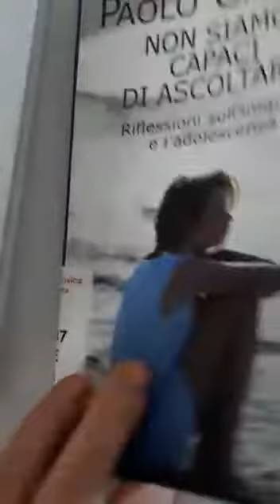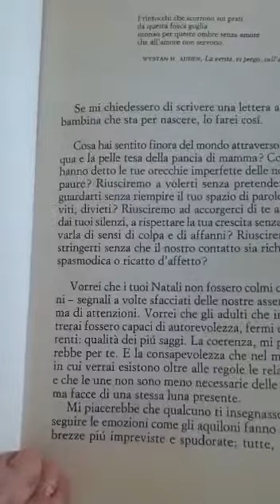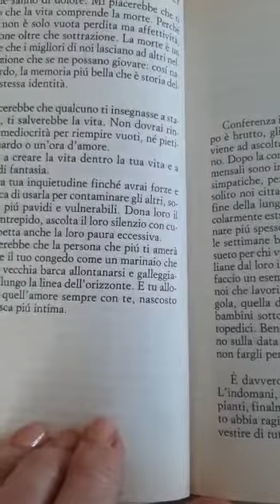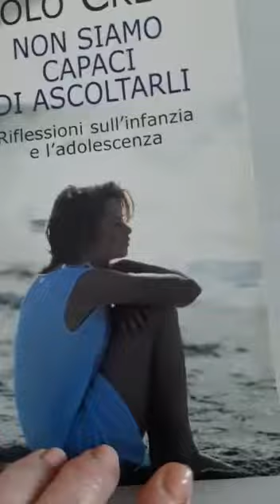Giornata Internazionale della Famiglia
“Non siamo capaci di ascoltarli”
Riflessioni sull’infanzia e l’adolescenza
Paolo Crepet